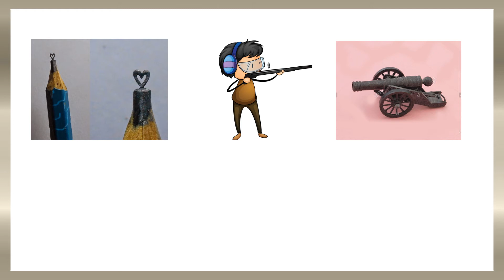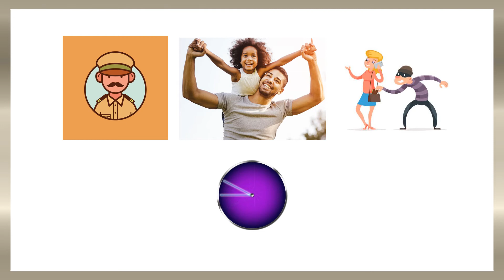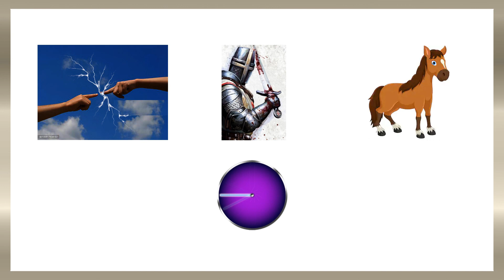Rajamouli Movies Quiz | Guess the movie by Emoji | The Esshwar Fictions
Hello People,
Rajamouli movies quiz, guess the movie by emoji
ED Studio Telugu.